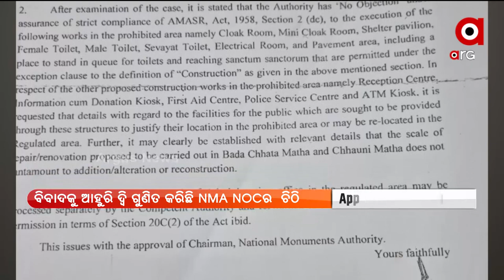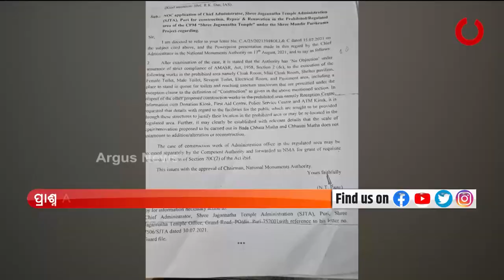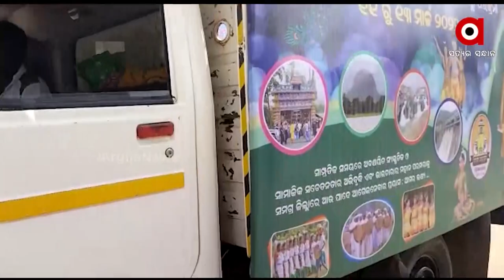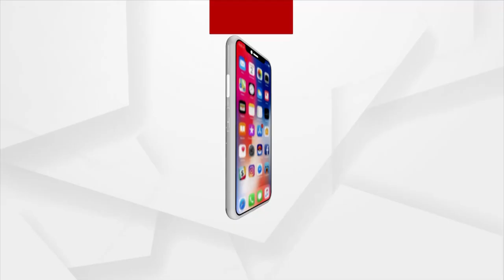Argus Update 2pm | 11 Mar 2022 | Argus News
+ଏପ୍ରିଲ 29 ତାରିଖରୁ ହେବ ମାଟ୍ରିକ ପରୀକ୍ଷା

+ଶ୍ରୀମନ୍ଦିର ହେରିଟେଜ କରିଡର୍ ପ୍ରକଳ୍ପକୁ ନେଇ ବଢୁଛି ବିବାଦ

+ ୪ ରାଜ୍ୟର ବମ୍ପର ବିଜୟ ପରେ ଅହମ୍ମଦାବାଦରେ ପ୍ରଧାନମନ୍ତ୍ରୀ

+ ଆୟ ବହିର୍ଭୂତ ସମ୍ପତ୍ତି ଠୁଳ ଅଭିଯୋଗରେ ଭିଜିଲାନ୍ସ ରେଡ୍

+ ଲାଇନଚ୍ୟୁତ ହେଲା ମାଲ୍ ବୋଝେଇ ଟ୍ରେନ